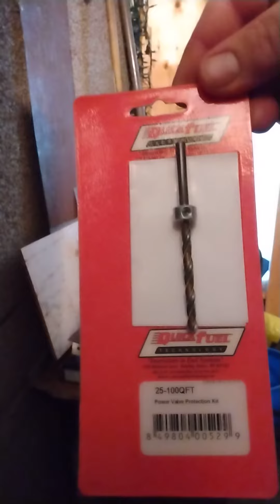Been waiting for this 👍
Really hope this cures my power valve issue 🏁